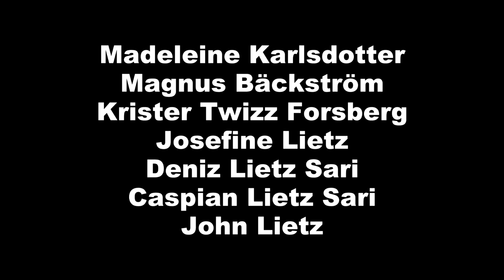Julkalendern 2015 Tusen år till Julafton 7 Dec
En annorlunda Julkalender
Kevin MacLoad We Wish You Kevin MacLoad Hero Down
Kevin MacLoad Opium